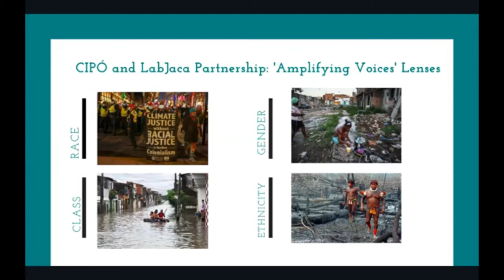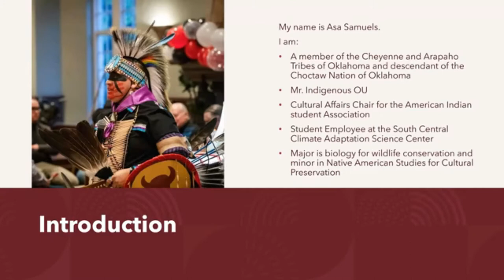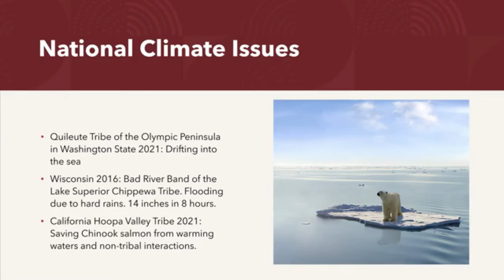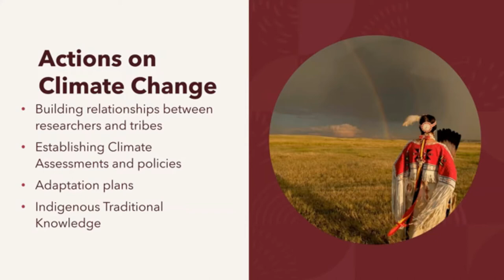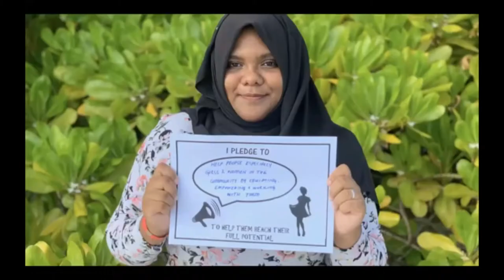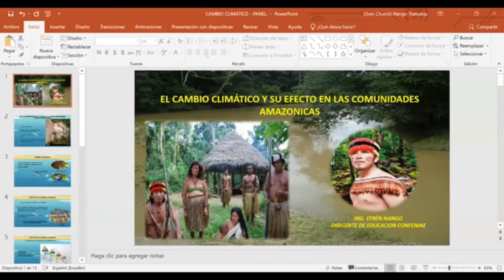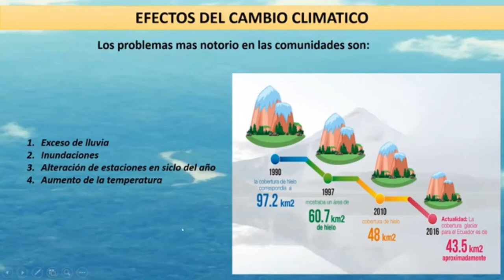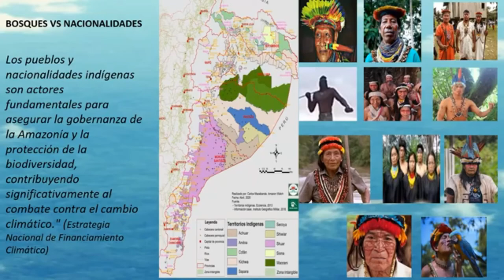Climate Change Symposium - Youth Perspectives on Climate Change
The University of Oklahoma’s Center for Peace and Development and the Security in Context initiative hosted our first Youth Perspectives on Climate Change symposiumon the 20th of April, 2022. We invited young changemakers from Brazil, the Maldives, the Indigenous community of Sarayaku from Ecuador, the Indigenous community of Shiwiar also from Ecuador, and the Choctaw Nation of Oklahoma.

The climate crisis is often perceived as an issue of the future. In contrast, the stories from our panelists and their communities for the symposium highlight decades of environmental injustices and climatic challenges. The panelists of this symposium address key issues from environmental racism and marine conservation to the crucial role of Indigenous communities as front leaders of the environment. The symposium is a Global South and Indigenous-focused climate awareness event. It offers an opportunity for panelists to advocate for communities that needs critical attention and for attendees to challenge common misconceptions about the current climate crisis. The symposium is a CPD and SIC collaboration, supported by a grant from the Carnegie Corporation of New York.

For more information on Youth Perspectives on Climate Change, please visit the event

Speakers:

Gabrielle Alves is a political activist from Brasilia, Brazil. Alves holds a Bachelor’s degree in Political Science from the University of Brasília, where she was part of the Resocie/IPOL and UnB 2030/IREL research groups. She received honorable mentions in two studies carried out during the course, one focused on political psychology among the young electors of Bolsonaro in 2018 and the other, funded by Cnpq, focused on the United Nations Global Goals affected by corruption. She also did an exchange program at the Sorbonne Nouvelle Paris III University and participated in the Youth Assembly at the United Nations in New York.

Nafha Asim is a marine biologist and environmental conservationist from the Maldives working towards conserving and restoring the environment and its climate. Naff is currently working for the European Union Switch Asia-funded project called Project PROMISE which seeks to address environmental and climate change issues in the Maldives, Sri Lanka, and India. She is actively advocating for the climate issues happening across the Maldives and working with different NGOs and other international and national enterprises to spread awareness of climate change and its impact. Naff is also a professional freediver and PADI Rescue Diver who seeks to teach and empower people, especially women and girls to be involved in the field of environmental and marine conservation. She has taught over 100+ girls and women to snorkel/swim/free dive who are currently working in the environmental fields.

Asa (ACE) Samuels is a member of The Cheyenne and Arapaho Tribes of Oklahoma and descendant of The Choctaw Nation of Oklahoma. He is a Junior at the University of Oklahoma, and are pursuing a major in biology for wildlife conservation and a minor Native American Studies for cultural preservation. He plans to utilize their education towards wildlife conservation with an Indigenous perspective and cultural preservation of Tribal Nations in sacred land. He is the Cultural Affairs Chair for the American Indian Student Association (AISA) and student coordinator of the OU Spring Powwow. He is AISA Indigenous Royalty as Mr. Indigenous OU for the 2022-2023 academic year.

Helena Gualinga is a 20 -year-old enviromental and human rights advocate. Gualinga grew up in the indigenous community of Sarayaku in the Ecuadorian Amazon, known for it’s historic battle against the oil industry. Gualinga has attended international summits and conferences such as COP. She is one of the co-founders of the global coallition Polluters Out. Currently she  works with The Women’s Earth and Climate Action Network.

Efren Chumbi Nango Tsetsekip: La humanidad está enfrentando una serie de problemas ambientales, durante años hemos violado la ley de la naturaleza y hoy cosechamos el fruto de nuestro acto acumulado, las crisis en la sociedad en todo nivel, problemas socio económico, político y ambiental en todo el mundo. La naturaleza ha sido tan paciente que nos ha dado suficiente tiempo para que cambiemos nuestras acciones, pero la humanidad no entendió y por eso la naturaleza hoy nos devuelve todo el mal que hemos hecho y en esto el culpable no es la naturaleza sino la misma humanidad.

Edited by Nick Bythrow